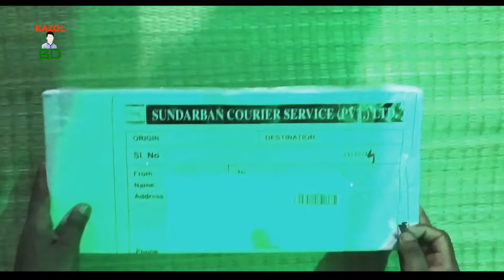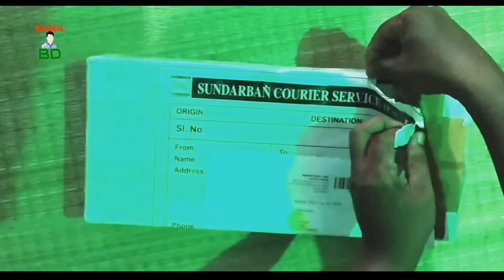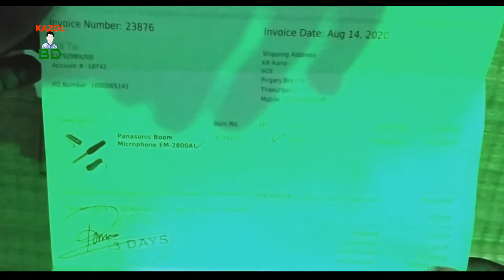Panasonic-boom-microphone-em-2800A ll Unboxing ll @KAZOLBD Bangla tuitorial 2020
Wellcome to @KAZOLBD youtube Channel

✅Computer(PC) Setup-
Motherboard- Gigabyte 81
Processor-Intel(R) Core (TM) i5-4440 CPU @ 3.10GHz 3.10 GHz
RAM-8GB
SSD- COLORFULL 120 GB
HDD- TOSHIBA 6TB
Monitor- PHILIPS 22" Wide Viewing Angle,Lowblue  Mode,SmartConnect,Flicker-free,